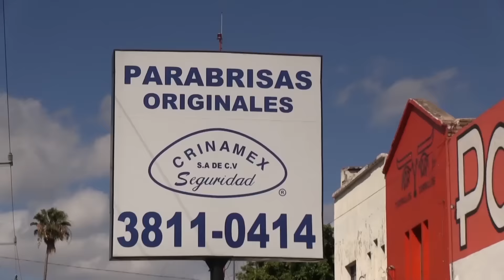crinamex teleautos 03 junio 2016